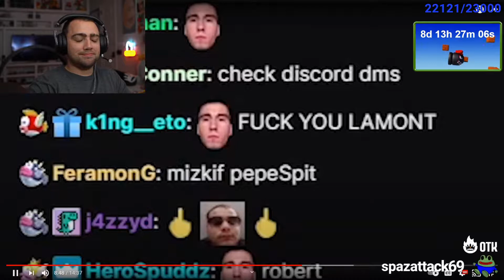The Doc makes an appearance in Mizkif's stream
The Doc makes an appearance in Mizkif's stream - 💎 Twitch Gems 💎